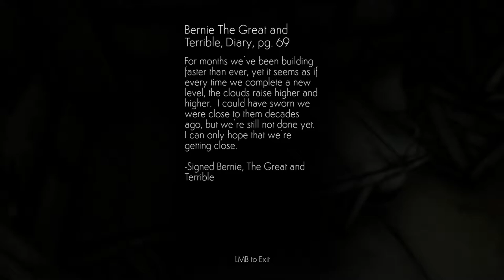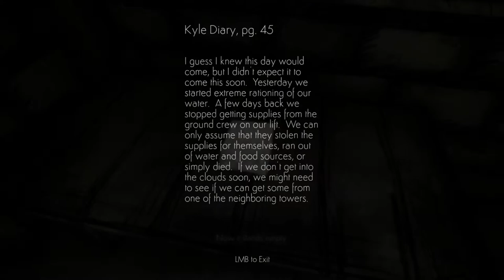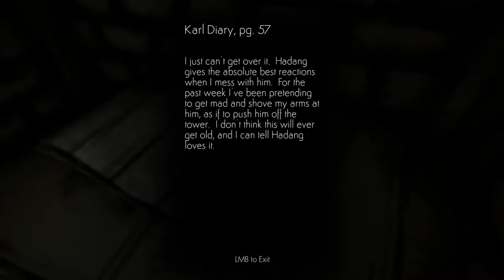Could Climber Full Game - No Commentary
A beautiful looking free to play walking sim set on towers in the sky.
Developed by Two Star Games